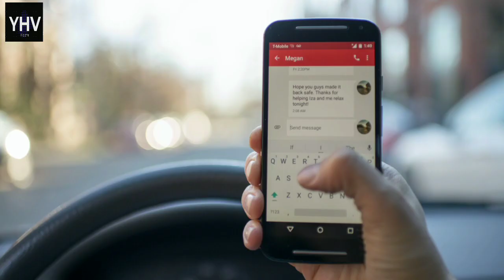दुनिया की सबसे महेगी number plate।। Most expensive number plate in the world.Amazing facts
दुनिया की सबसे महेगी number plate।। Most expensive number plate in the world.Amazing fact
Iss video mein ham log ne top 11 facts ke baare me baat Kara hai.